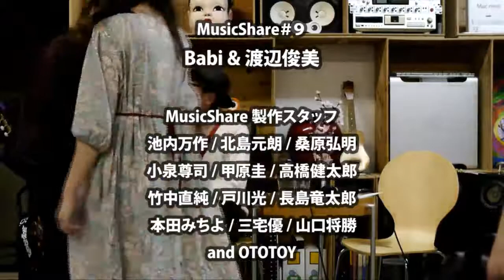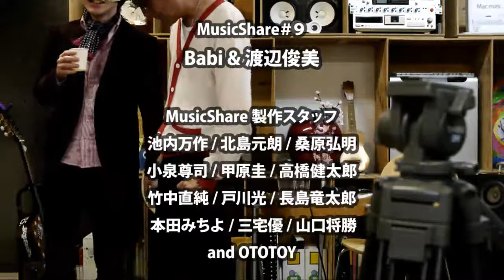MUSIC SHARE#10 ゲスト：渡辺俊美 / Babi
世界に誇れる日本のミュージシャンを紹介する音楽番組「MUSIC SHARE」